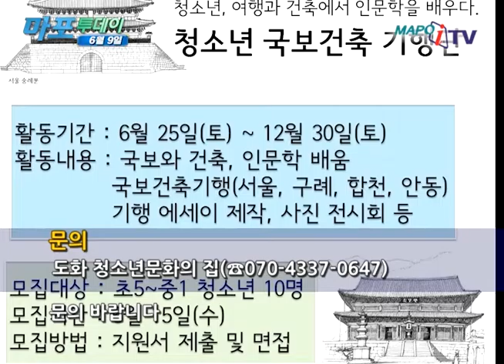마포 마포iTV 6월 9일 뉴스 청소년 국보 건축 기행단 모집